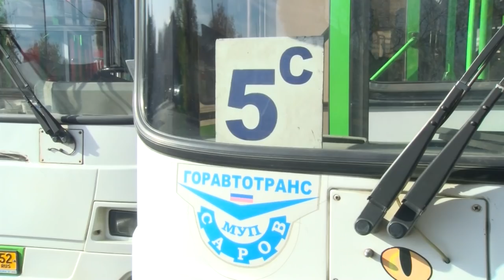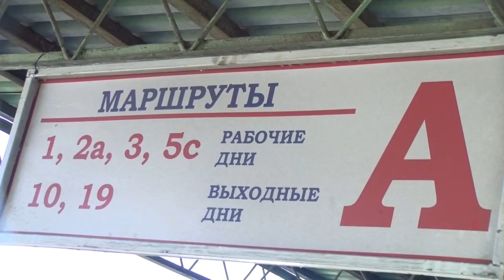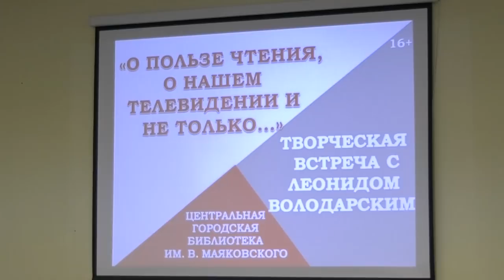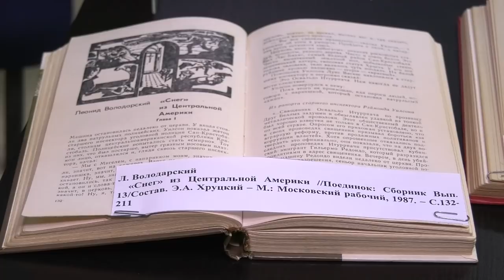Новости Сарова 16.10.2018